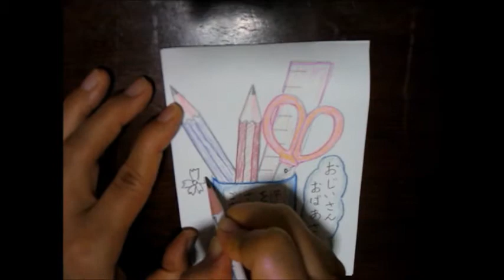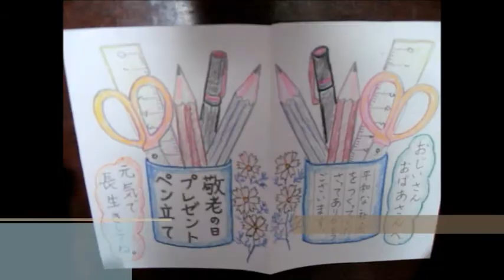kimie gangiの「ペン立て用メッセージカード」Message card for penholder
ペン立てをプレゼントするときにピッタリのメッセージカードです。
あらかじめ、簡単な絵が描いてあるので、絵の苦手な子もぬり絵感覚でどんどん描きはじめます。
　「好きな模様を描いてもいいよ。絵や字を付け足してもいいよ。」と、声をかけると大喜びです。
　30分以上集中して描き上げたメッセージカードは、どれ一つとして同じものはありません。同じ下絵だったとは思えないほど、オリジナリティーを感じる作品が出来上がりました。（児童作品なのでお見せできないのが残念です。）